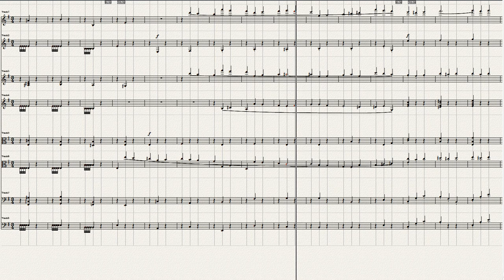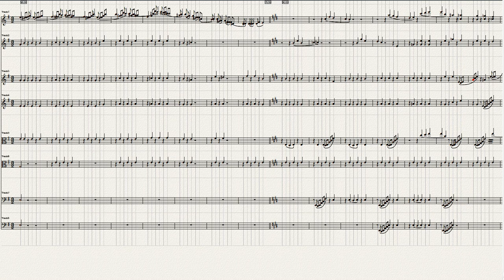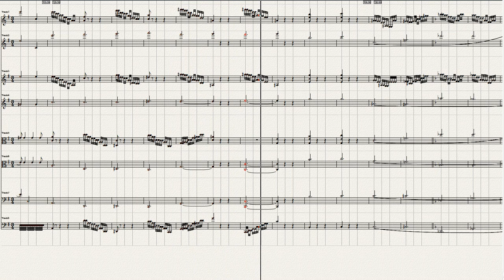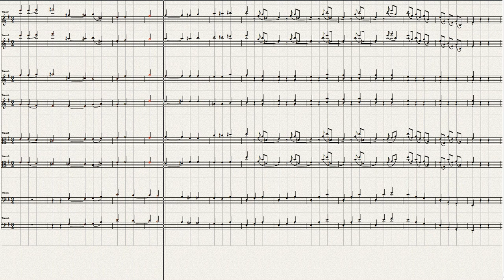Brahms Symphony for Strings No 4=4 arrranged by Jakub Kowalewski Ver 1